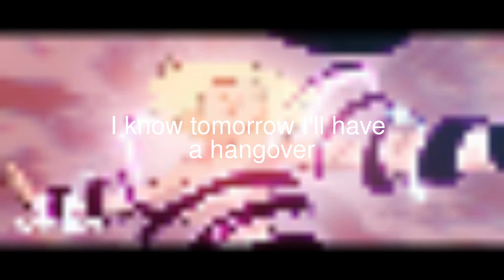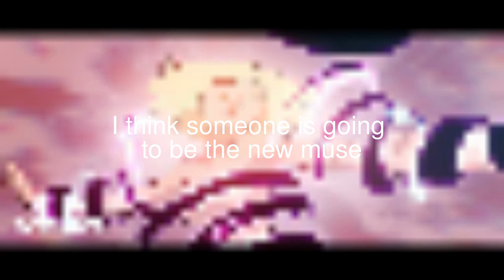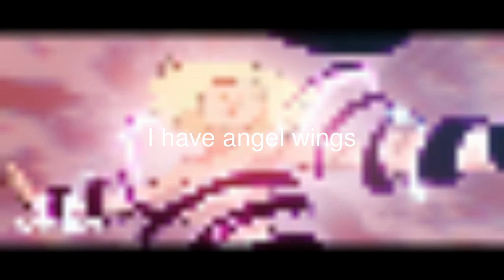Google Translate Katy Perry - Cry About It Later The Smile Series through multiple langs